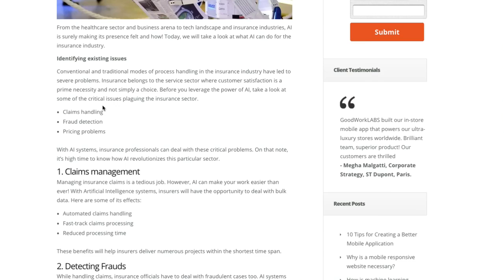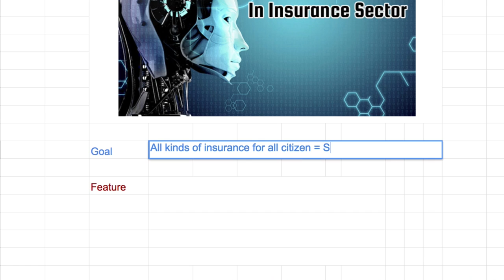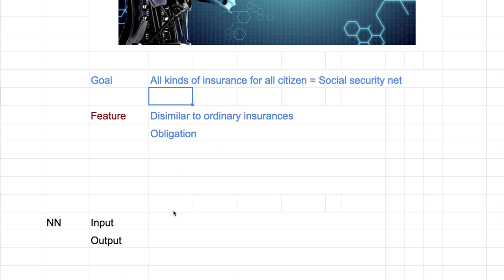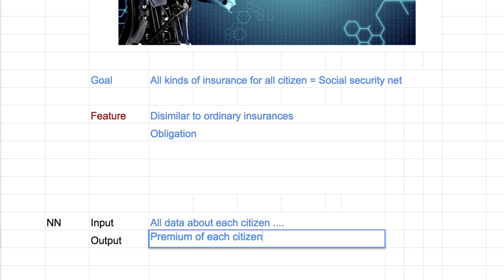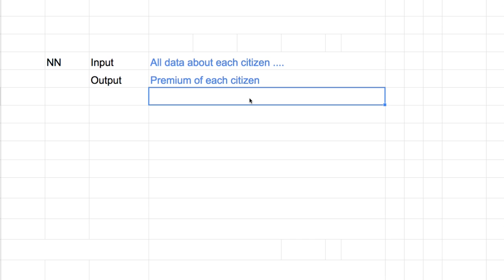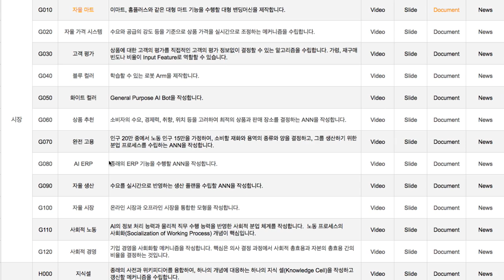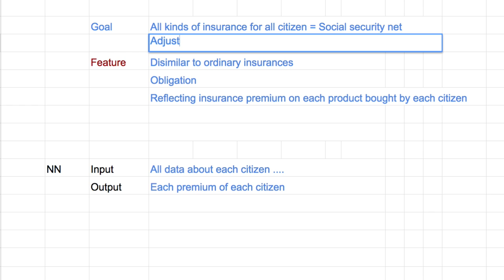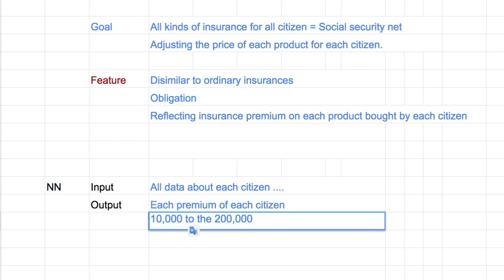EC020 - Autonomous Insurance